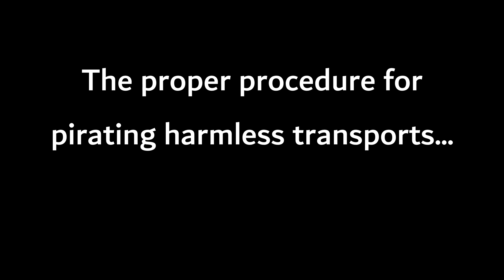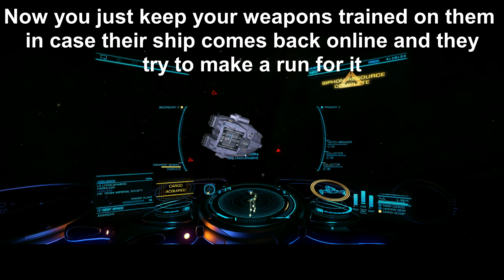Pirating101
A quick run-down of how I pirate mining ships.

Run around super cruise until you find a ship with mining laser equipped, and interdict.

Elite Dangerous 2.3